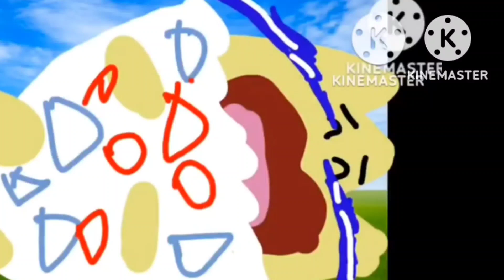Jeffy Pops Jeffe egg Togepi Cries and Bugs with Cressida